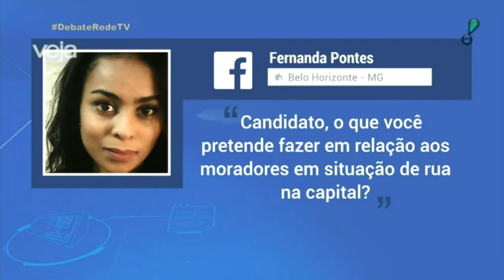Menos tensos, candidatos falam sobre questões da cidade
No último bloco, Kalil e Leite respondem perguntas de internautas sobre temas como turismo e empreendedorismo